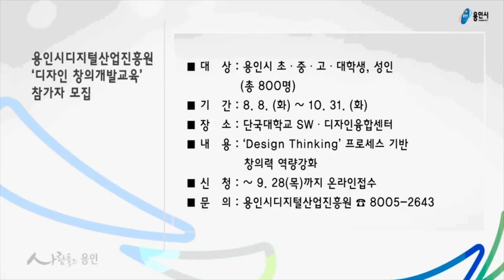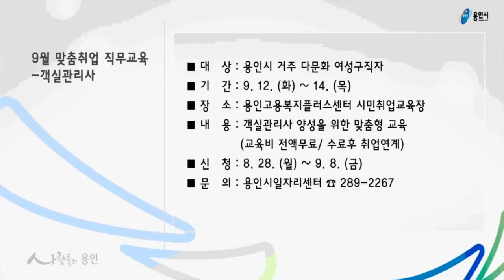8월 넷째주 똑똑정보입니다